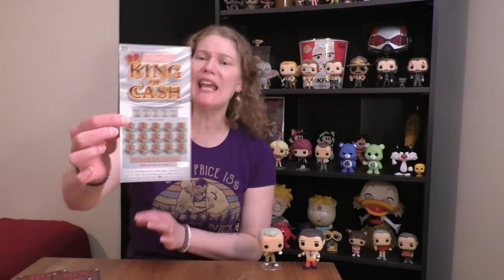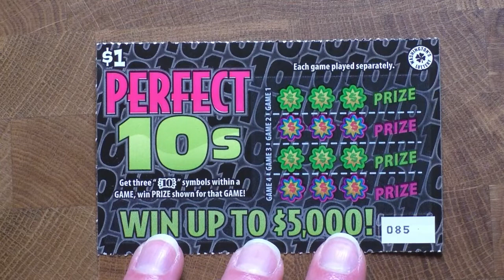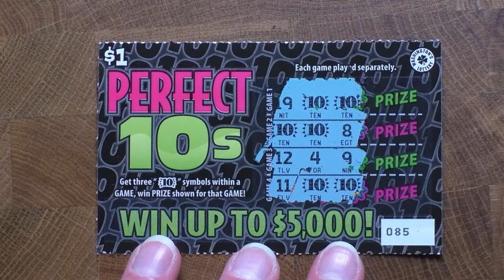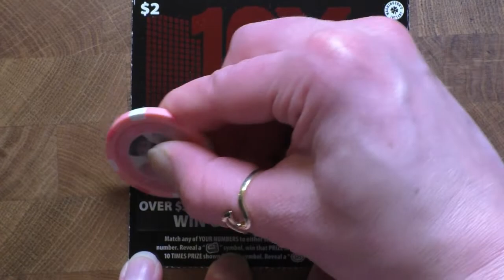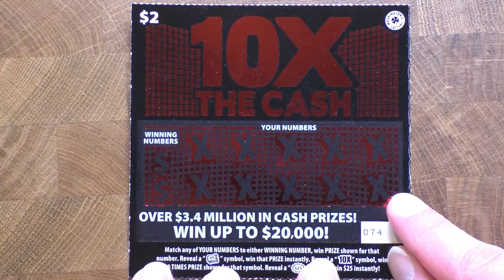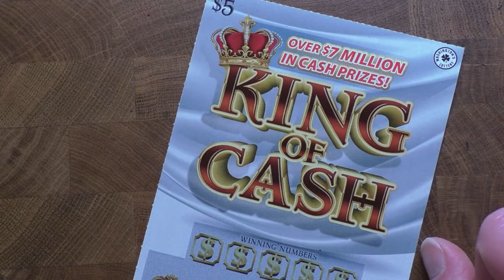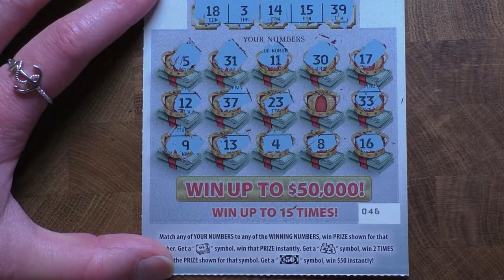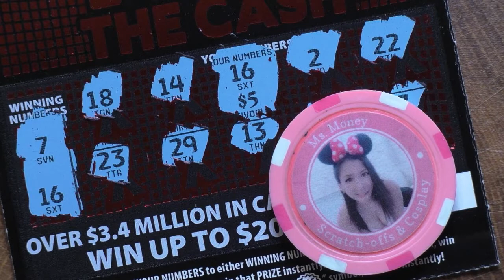Monday $10 Mix-up!! Will the profits keep coming??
$10 total session!! 1 $1 Perfect 10, 2 $2 10X the Cash & 1 $5 King of Cash!!

$20 total in the *NEW* $5 King of Cash!!